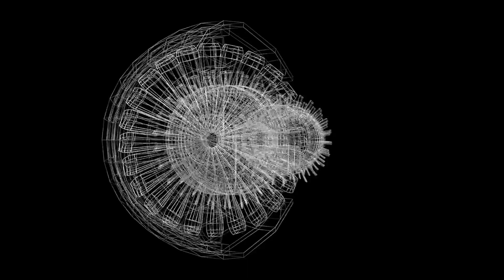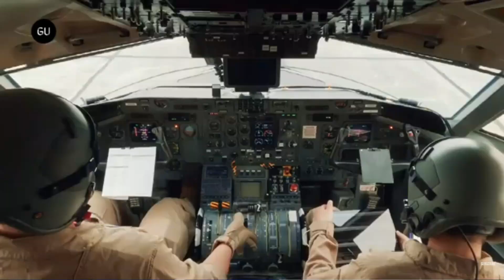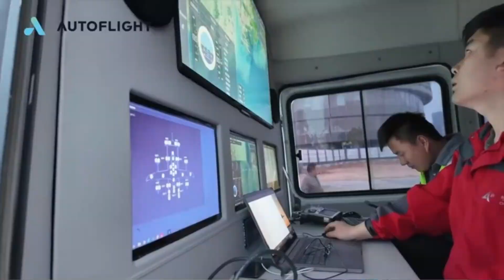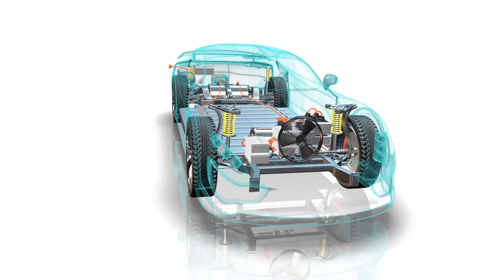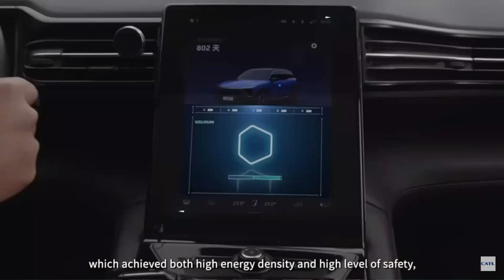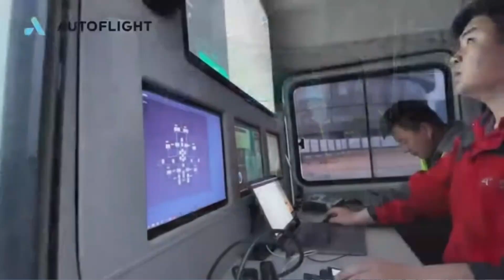China Electric Aviation Revolution has begun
In this video we look at how China is progressing rapidly in bringing electric aviation revolution.